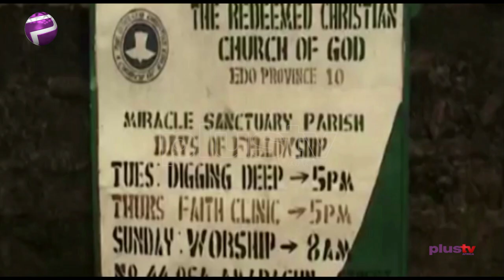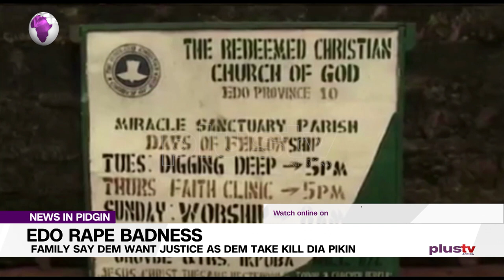Uwa Rape Badness: Vera Parents Say Dem Want Justice As Dem Take Bad Touch And Kill Dia Pikin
The parents of Vera Omozuwa, wey be the twenty three year old rape victim for  Edo state dey call on relevant authorities to arrest those wey get hand for the rape and murder of their daughter.